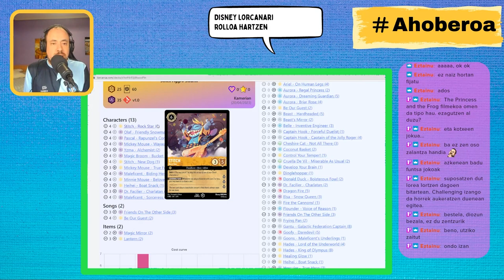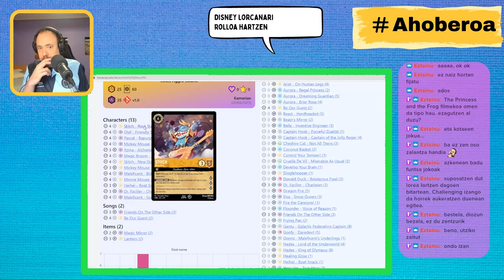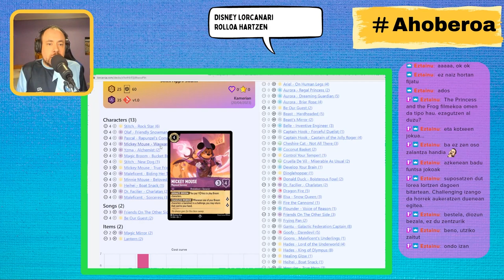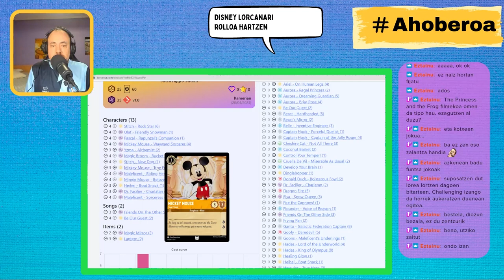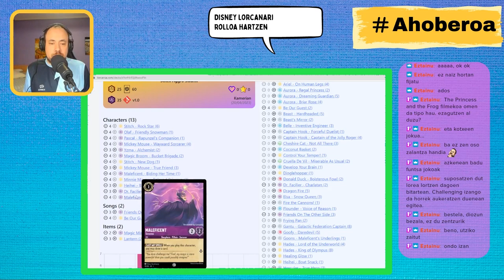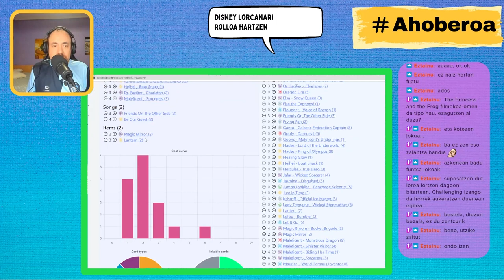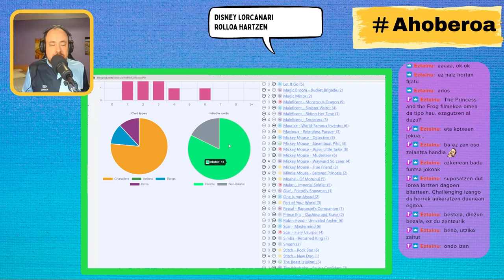Disney Lorcanan probatu nahi ditudan deckak ikusten: Stitch Aggro Swarm